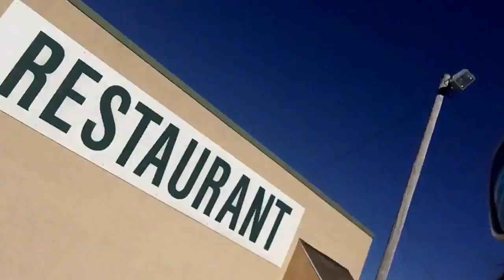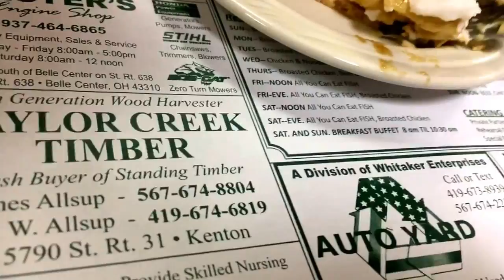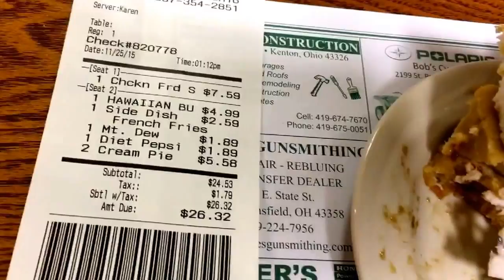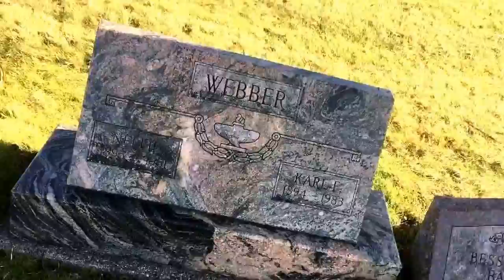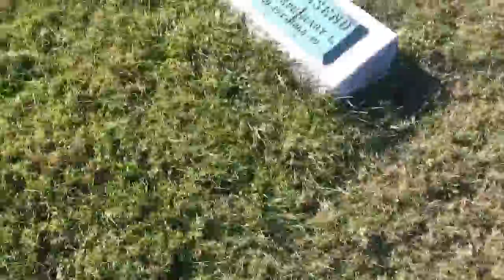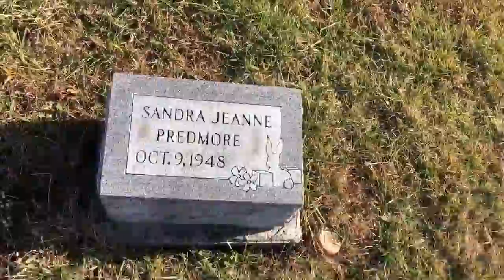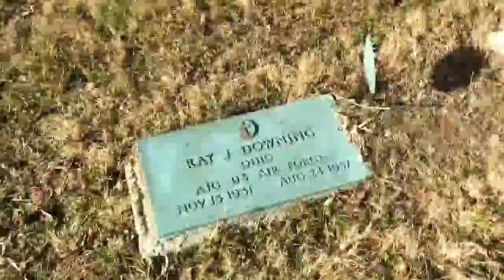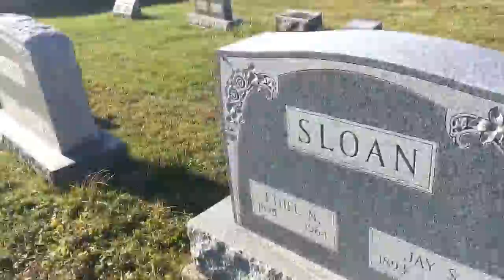Our day off afternoon!!! Road trip, cemeteries, and lunch!!!